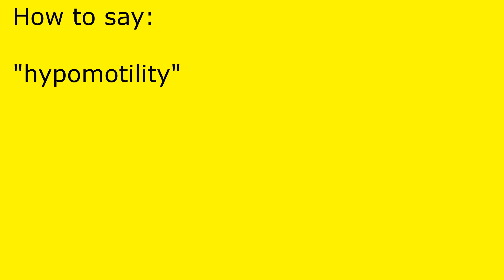How to pronounce hypomotility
hypomotility pronunciation.